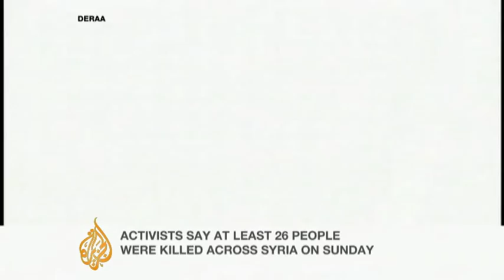Rami al-Jarrah speaks to Al Jazeera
With foreign journalists not allowed to report from Syria, citizen journalists in that country have been coming into their own to help get information about the anti-government uprising out.

Rami al-Jarrah, a Syrian political activist and blogger who fled the country after having been arrested and tortured by security forces, has been helping train these activists.

He speaks to Al Jazeera about his experience in Syrian prison and his work with citizen journalists.